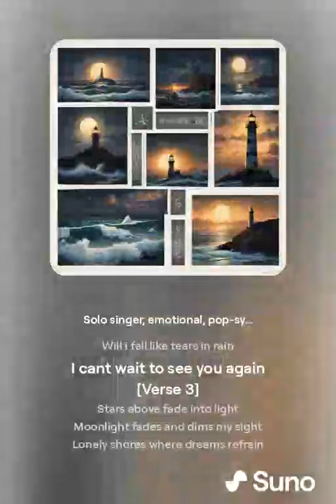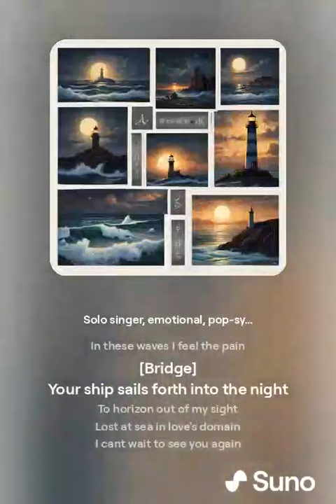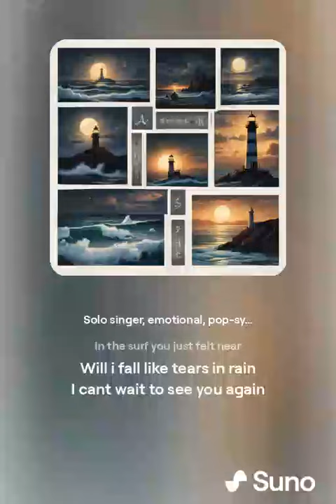Want See You Again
Tides roll deep and pull away
Waves crash hard no words to say
Shadows fall and night does reign
I cant wait to see you again

Rough winds through the salty air
Far across the sea I stare
Past times fade like time's cruel chain
Will i say hallo again?

Echoes of the past i hear
In the surf you just felt near
Will i fall like tears in rain

Stars above fade into light
Moonlight fades and dims my sight
Lonely shores where dreams refrain
In these waves I feel the pain

Your ship sails forth into the night
To horizon out of my sight
Lost at sea in love's domain